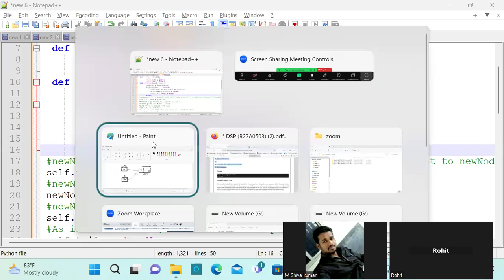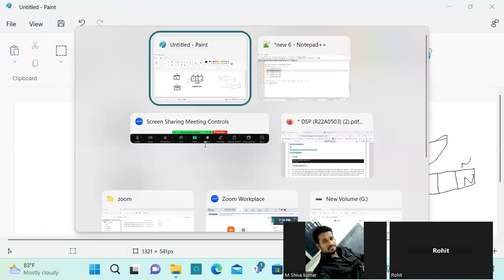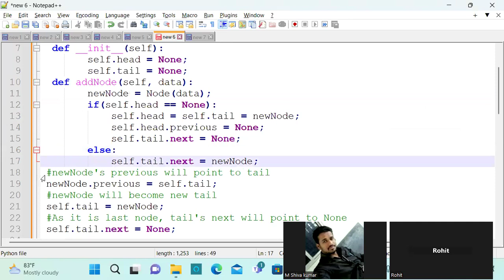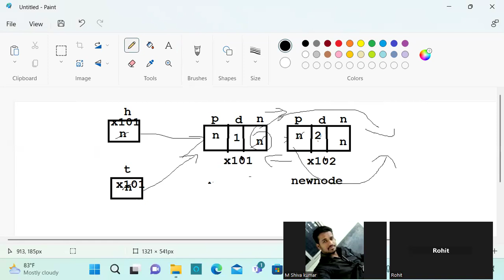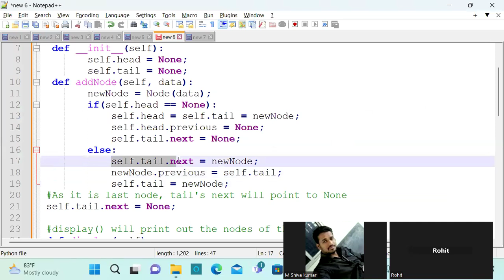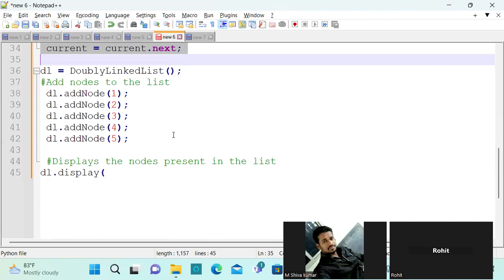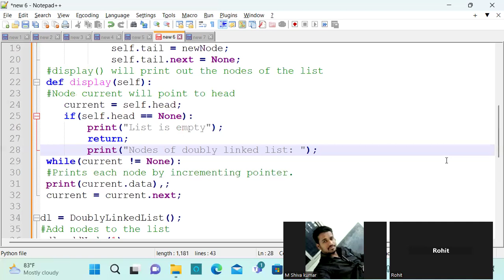python data structures double linked list 2